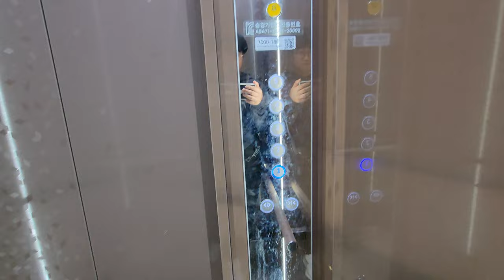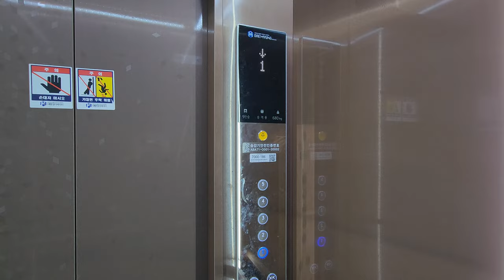[4K 엘리베이터 탑사기] 전라남도 화순군 화순읍 만연리 농부맘가정용식자재마트 대명엘리베이터 ORMI(M)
※교체전 탑사영상 (2021년 10월 시승)
화순 광덕지구 광덕금호타운 아랫쪽에 있는 상가건물입니다.

▷승강기 소개
엘리베이터는 최초설치 당시 2003년식 영진엘리베이터 기종이 설치됐다가, 2023년 9월 광주 소재 중소 승강기업체인 대명엘리베이터의 기종으로 전면교체됐습니다. 제어반은 삼일엘텍 SICON-5000 계열 제어반이 탑재됐습니다.

교체전과 비교해보면 시각적인 변화가 엄청났습니다! 먼저 컬러메탈 재질의 내장재가 적용됐고, 벽 쪽에 간접 조명이 적용됐습니다. 카 내부 도어 윗쪽에는 공조장치의 패널이 적용됐습니다.

승강기 고유번호: 7000-186
설치시기: 2023년 9월
 * 교체전 : 2003년 11월
교체공사여부: O
용도: 승객용
모델: ORMI(M)
 * 교체전 : 영진 VVVF
형식: 권상식 - VVVF
위치표시기 TYPE: 도트 매트릭스 LED
정원: 9인승
적재하중: 680kg
운행구간: 1 ~ 5층
정격 속력: 60m/min